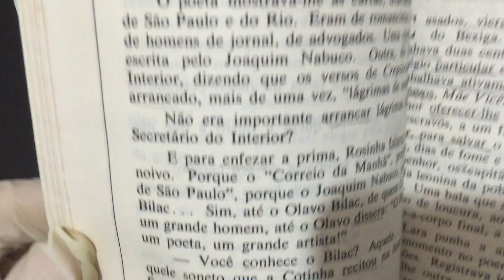COMPRE AGORAO Feijão e o Sonho